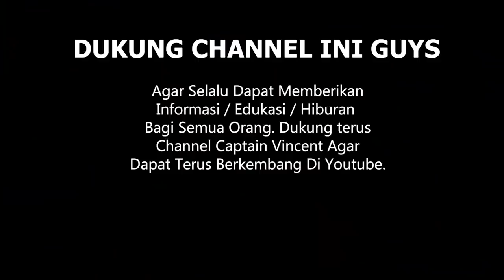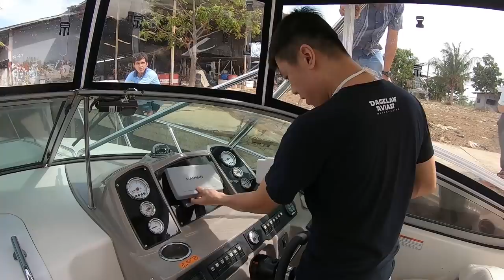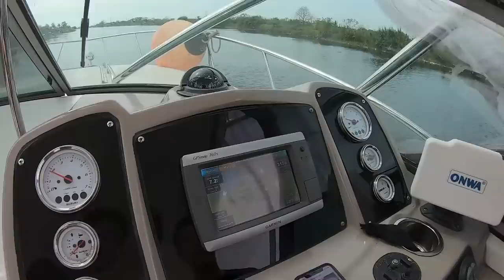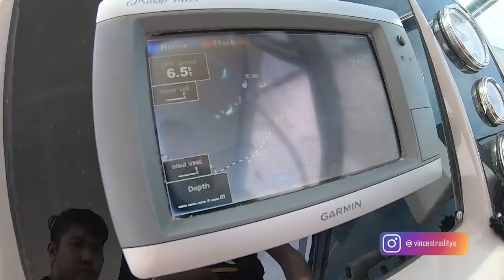NGEBUT BAWA KAPAL SETELAH LAMA DIPAJANG! PANIK MESIN SEMPET NGAMBEK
Hari ini saya akan mencoba membawa kembali kapal saya yang telah berbulan-bulan di modifikasi! kita akan langsung tes ngebut juga! seperti apa keseruannya? saksikan video selengkapnya!

TELAH HADIR MARKETPLACE B2B PERTAMA DI INDONESIA DENGAN ONGKIR TERMURAH!

Yuk,daftar di Marketplace baru di Indonesia dan dapatkan fee 1% selama 1 tahun untuk setiap transaksinya. Daftar usahamu sekarang di Pasarro dan upgrade langsung menjadi TRUSTED Seller agar semakin besar peluang penjualanmu. Untuk info lebih lanjut kunjungi website kami di atau cek instagram Pasarro di Pasarro.id